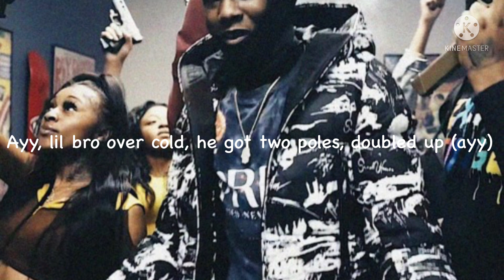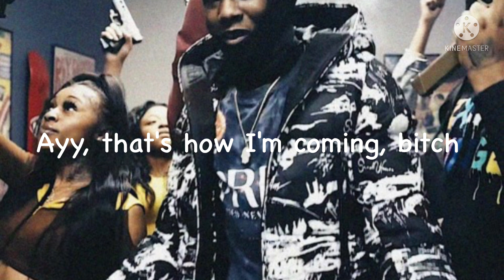pgf nuk and polo g waddup